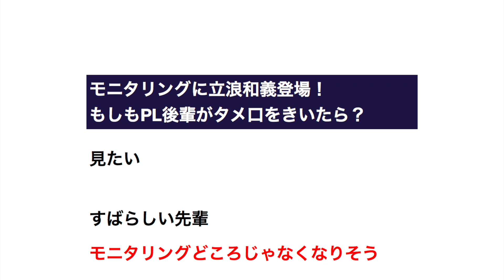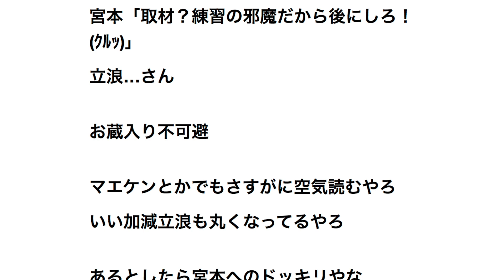モニタリングに立浪和義登場！もしもPL後輩がタメ口をきいたら？ 【プロ野球】